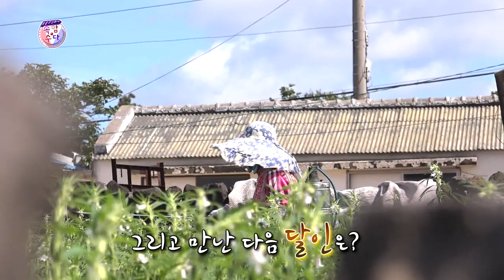[부경보] 부경보가 만난 사람들 in 조수1리 ★웃음주식회사 김성홍,부경보,강창보,이현배★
웃음주식회사 속암수다 조수1리 1부